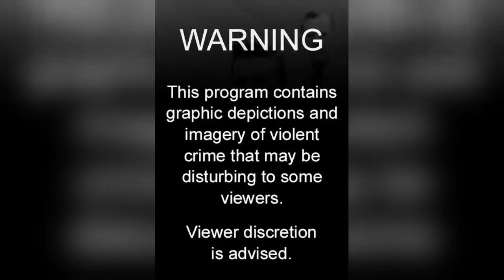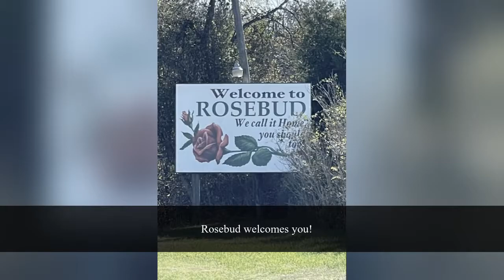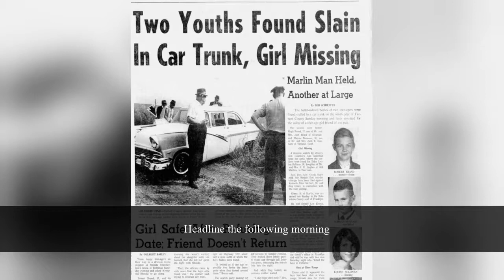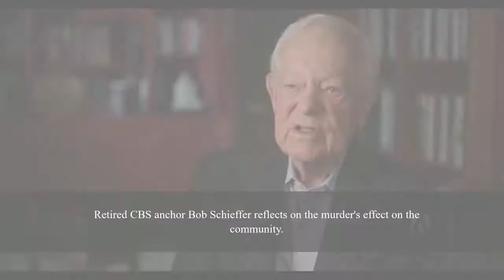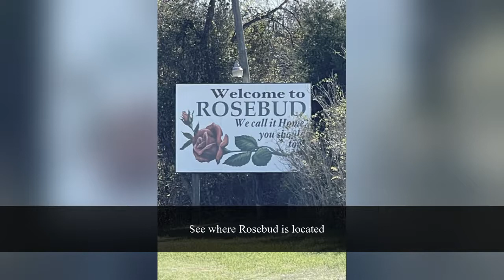Serial Killer Kenneth McDuff Was The Broomstick Killer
In 1966, Kenneth Allen McDuff murdered three innocent teens. This story follows the trial of McDuff and the search for the bodies of the three teenagers.

⌛Timestamps:
00:00 - Intro
00:04 - Image
00:10 - Image
00:19 - Parnell McNamara
01:01 - Site of the 1966 murders
01:22 - Edna Louise Sullivan
01:34 - Robert Brand
01:37 - Mark Dunnam
01:49 - 20-year old Kenneth McDuff
01:58 - Roy Dale Green testifying in court
02:07 - Kenneth McDuff in court
02:34 - Rosebud Main Street
02:40 - Rosebud Water Tower
02:43 - Rosebud welcomes you!
02:58 - Fran Hargrove talks about growing up with McDuff
03:19 - Kenneth McDuff on trial
03:28 - Addy McDuff
03:43 - Fran Hargrove discusses Addy McDuff's reputation as the Pistol Packin' Mama
04:19 - Addy McDuff at the trial of her son
04:22 - Hargrove details an interaction with Addy McDuff
04:55 - McDuff's childhood home in Rosebud
05:25 - McDuff Family at the trial
06:01 - Fran Hargrove describes McDuff's treatment of women
06:16 - Kenneth McDuff on trial
06:49 - McDuff watches Roy Dale Green take the stand
07:01 - Addy McDuff at the trial of her son
07:10 - The Broomstick used in the crime
07:25 - Purchase the book at the link below
07:55 - Site of the 1966 murders: Everman, Texas
08:04 - .38 caliber revolver
08:16 - Robert Brand
08:25 - Everman, Texas - just south of Fort Worth
08:55 - Headline the following morning
09:13 - Roy Dale Green reflects on the murder of Mark Dunnam
09:28 - First responders to the scene of the crime carrying away the bodies of the two boys.
09:43 - Edna Louise Sullivan's casket
10:04 - Crime scene where Sullivan is found
10:34 - Image
10:49 - McDuff Family at the trial
10:58 - Power pole where McDuff's family cleaned his car of evidence of Sullivan
11:25 - Fran Brown, sister of Robert Brand
11:34 - Jack Brand, Robert Brand's Father
12:01 - Fran Brown describes learning about her brother's murder
12:25 - Headline the following morning
12:31 - Bob Schieffer - 29-year old police beat reporter for the Fort Worth Star Telegram.
12:43 - Retired CBS anchor Bob Schieffer reflects on the murder's effect on the community.
12:58 - Bob Schieffer during the war in Vietnam
13:07 - Schieffer describes the effect the murders had on the community
13:37 - Image
13:46 - Roy Dale Green testifying in court
13:58 - Schieffer discusses Sheriff Lon Evans' role in Schieffer's reporting.
14:04 - Schieffer describes working the police beat in the 1960s
14:34 - Schieffer continues
15:04 - Schieffer discusses being a witness for confessions
15:34 - Schieffer describes the behavioral contrast of McDuff and Green during the trial
16:04 - Roy Dale Green testifying in court
16:07 - Schieffer describes Roy Dale Green
16:34 - McDuff watches Roy Dale Green take the stand
16:37 - Sheriff Parnell McNamara
16:49 - Former Falls County Sheriff Larry Pampline (Left) and Sheriff Parnell McNamara (Right)
17:19 - McDuff had the eyes of a shark
17:49 - Image
18:19 - Image
18:49 - Image
19:19 - Kenneth McDuff in court
19:49 - Reporter Bob Schieffer
20:19 - Bob Schieffer - 29-year old police beat reporter for the Fort Worth Star Telegram.
20:49 - Image
21:19 - Image
21:49 - University of Texas clock tower where Whitman murdered innocent people
22:04 - Link to the story of the UT Tower shooting
22:31 - Huntsville Unit - where McDuff was imprisoned
22:43 - Roy Dale Green helping officers locate the remains of Sullivan
22:49 - Police search for the body of Edna Louise Sullivan
23:16 - The search for Sullivan
23:37 - The search continues
23:55 - Sullivan's body is found
24:13 - McDuff Family at the trial
24:22 - McDuff had the eyes of a shark
24:28 - Brand family in court
24:37 - Addy McDuff
24:52 - McDuff enters
24:55 - Image
25:07 - Jury leaves the courtroom
25:16 - Image
25:46 - Roy Dale Green testifying in court
26:10 - See where Rosebud is located
26:22 - Image
26:52 - Image
26:58 - Link to our five-part docuseries: Freed to Kill
27:22 - Link to our website